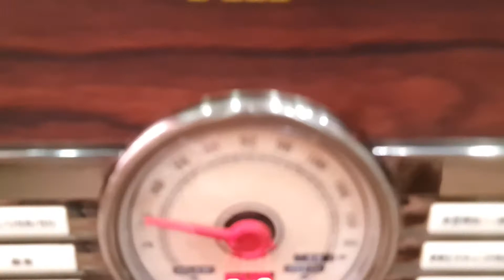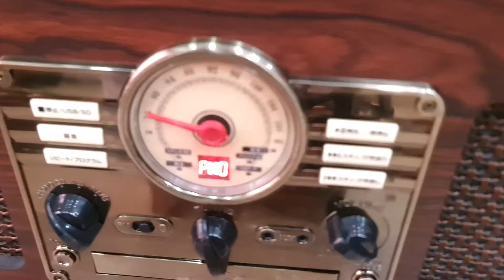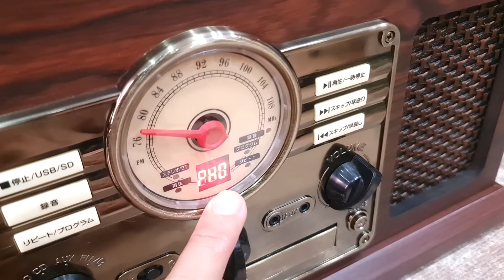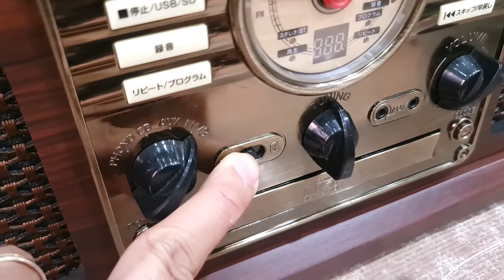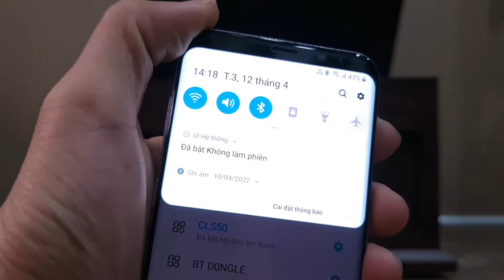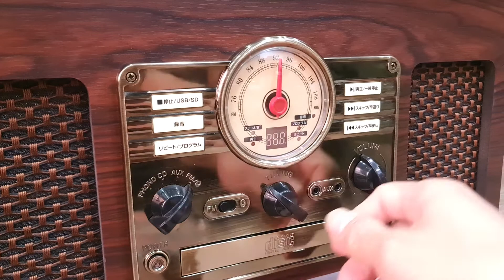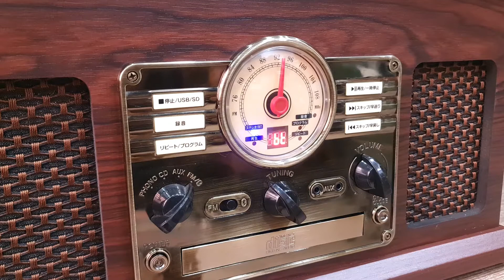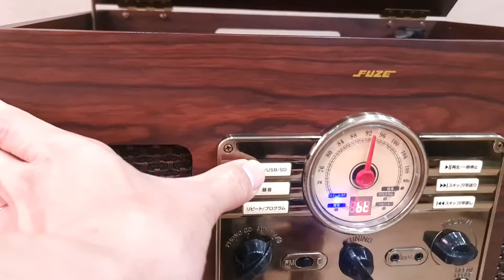(Giá 4tr2) Tủ Âm Nhạc Bluetooth, Đĩa Than FUZE CLS50, Mới Keng Đời 2018 (Vũ 0908804711)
💲 Đủ phụ kiện: biến áp (đổi nguồn rời), dây loa, dây kết nối đthoai.